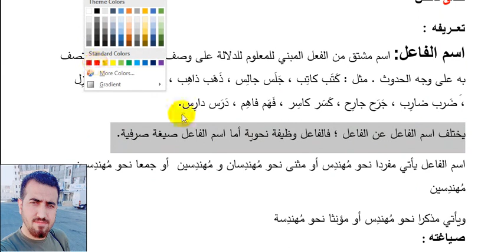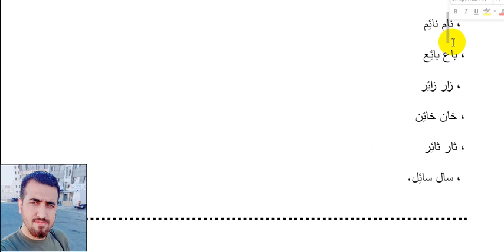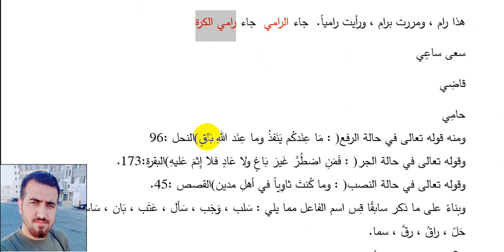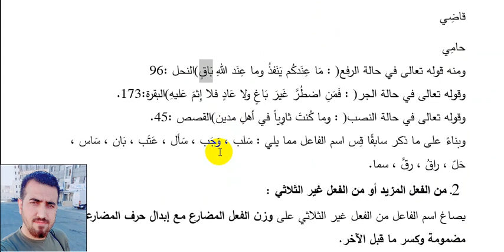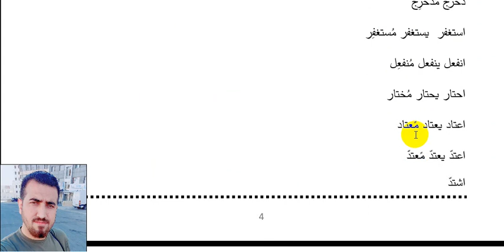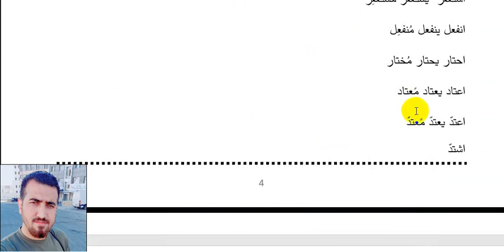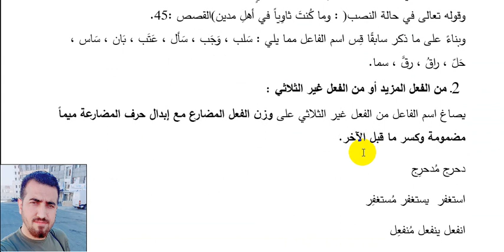مهارات اللغة العربية || اسم الفاعل || محمد نجم النوفلي